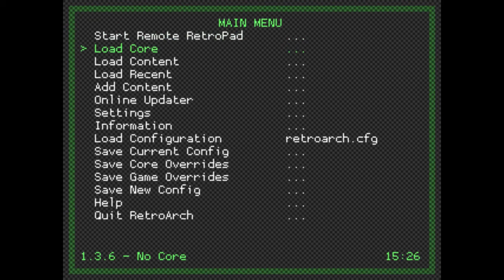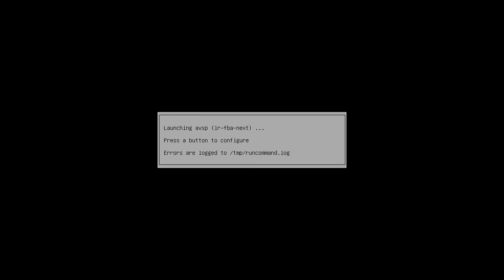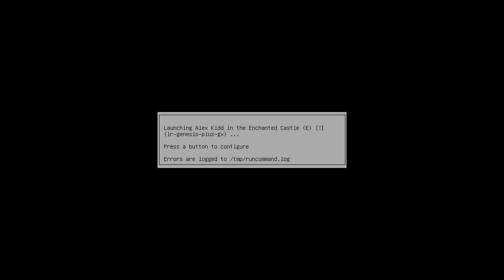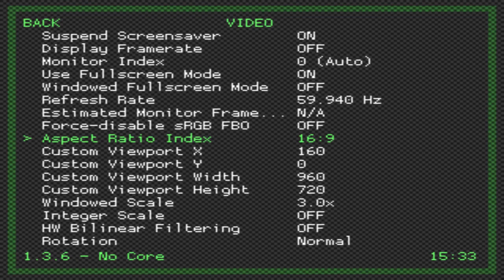Orange PI - RetrorangePi - Configurando fullscreen!!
Nesse vídeo estaremos configurando nosso retrorange pi para tela cheia(fullscreen) e corrigindo o aspect ratio da tela (4:3 para 16:9)